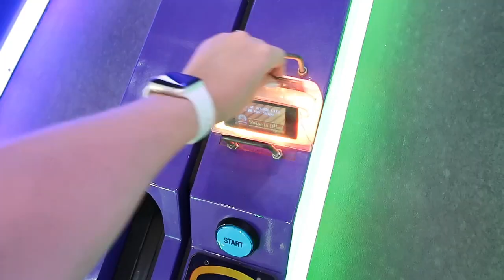FAMILY TRIP TO DOLLYWOOD WITH THREE KIDS 4 & UNDER | Autumn Auman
Devotional book